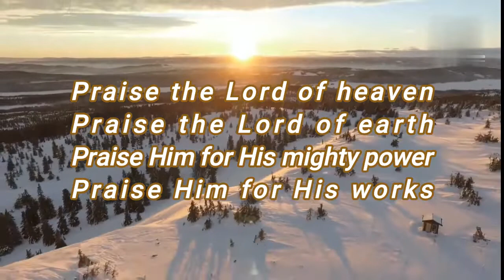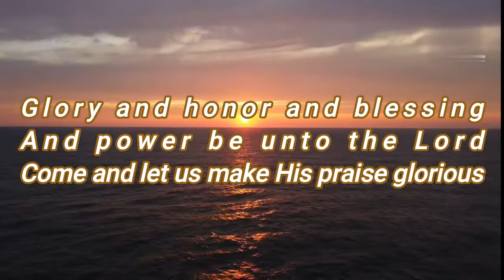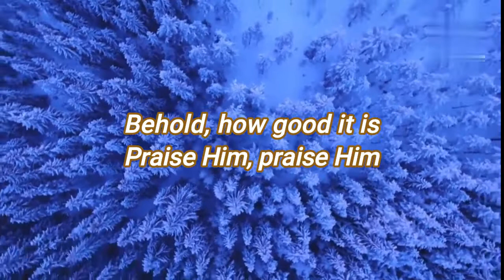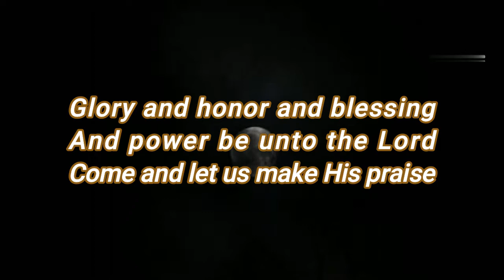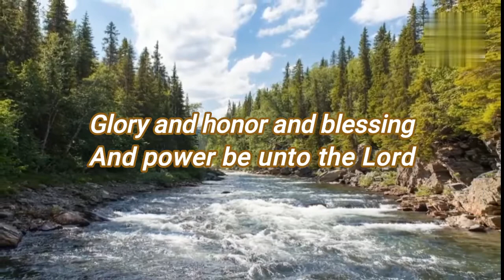Sandi Patty - Make His Praise Glorious - Instrumental with Lyrics